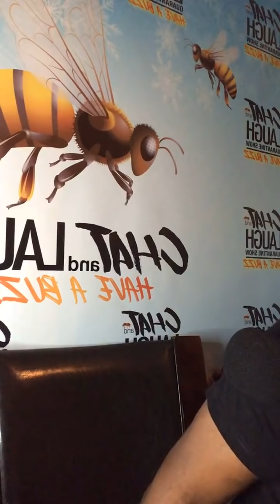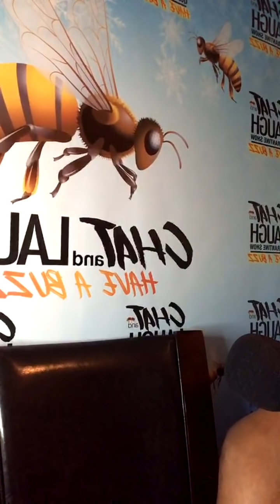DONTAE, BREAK DOWN .....